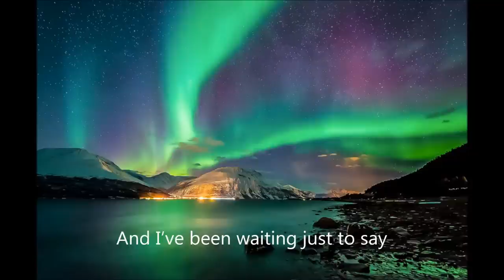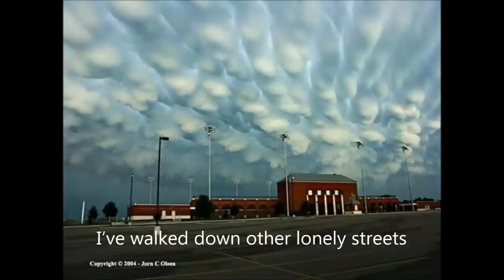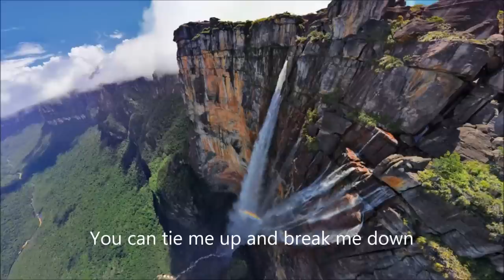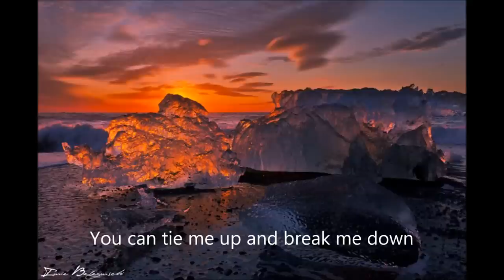This is John O'Callaghan & KATHRYN GALLAGHER with Mess Of A Machine (Sean Tyas Remix) (HQ) (LYRICS)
John O'Callaghan feat. Kathryn Gallagher - Mess Of A Machine (Sean Tyas Remix)

                video edit by loscar